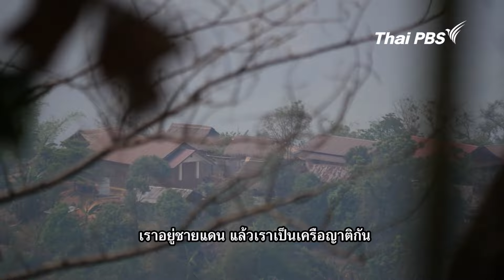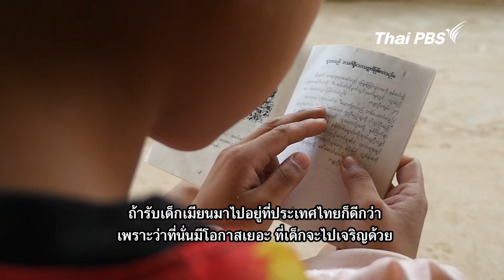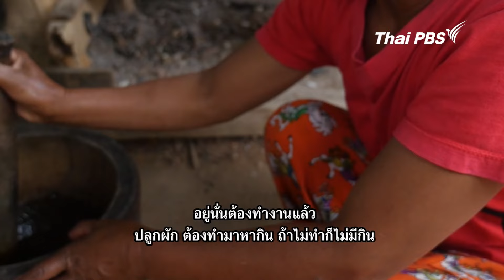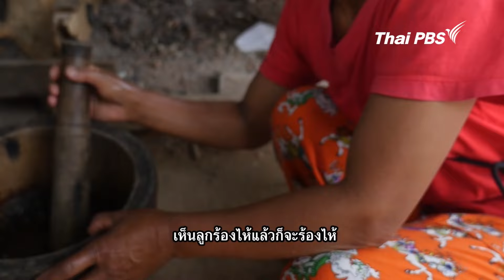เด็ก ในสมรภูมิรบเมียนมา | ข่าวเจาะย่อโลก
เด็กในสมรภูมิรบเมียนมา